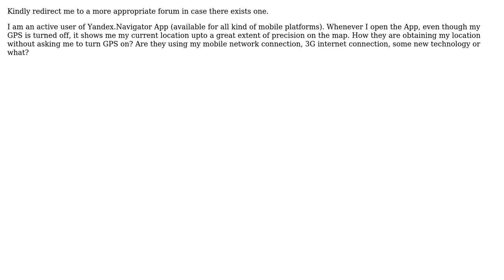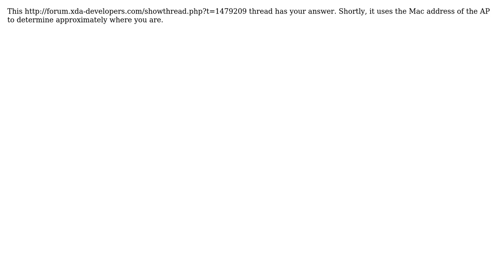GIS: Yandex Navigator / Maps - Determining user location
With thanks & praise to God, and with thanks to the many people who have made this project possible! | Content (except music & images) licensed under CC BY-SA | Music | Images & others | With thanks to user Zia user Onur Ulgen and the Stack Exchange Network Trademarks are property of their respective owners. You are responsible for your own actions.